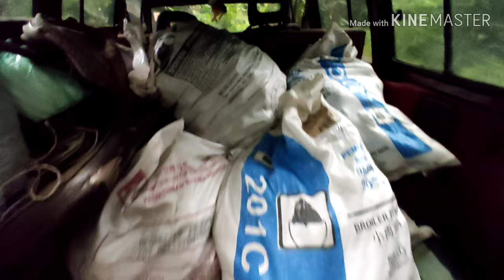BUAH ASAM GELUGOR